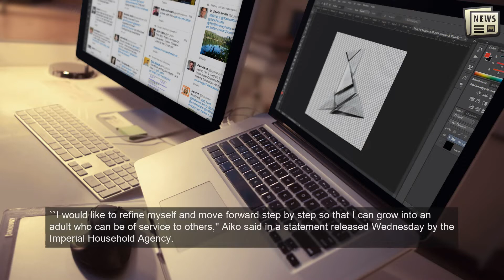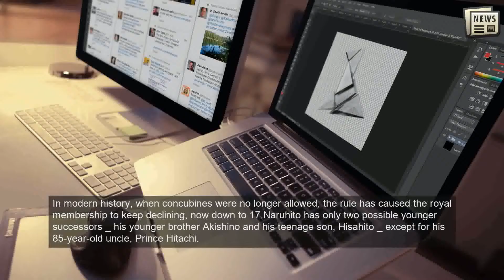Japan emperor's daughter Aiko turns 20, throne not in sight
TOKYO: Japanese Princess Aiko, the daughter of Emperor Naruhito, on Wednesday turned 20, ready for a debut as a new adult member to take a share of official duties for the royal family whose population continues to shrink under the male-only succession law.